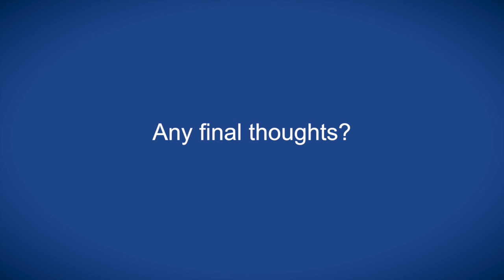Carbon-ion radiotherapy facilities using next generation technologies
Dr Kamada meets with ecancertv at Proton Therapy Congress 2016 to discuss carbon-ion beams, which he considers an alternative to proton therapy.

While the cost of carbon-ion beam installation is high, he describes how the options of hypofractionation offer patient benefits and clinical flexibility to handle a large number of patients.

Prof Kamada also rates the higher outcomes of patients with advanced sarcoma, which might otherwise be unresectable nor susceptible to proton beam therapy.

With dose escalation established, Prof Kamada considers a future for identifying radioresistance to carbon therapy to improve cure rates, and secure a place for it in treatment of cancer.